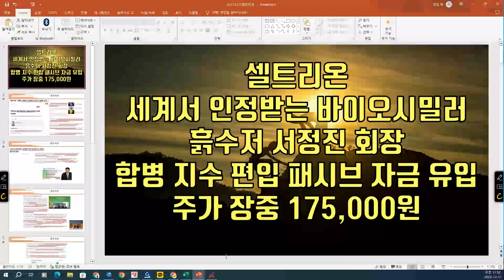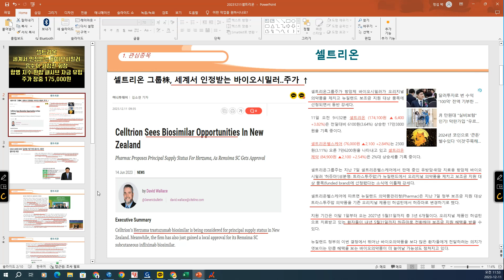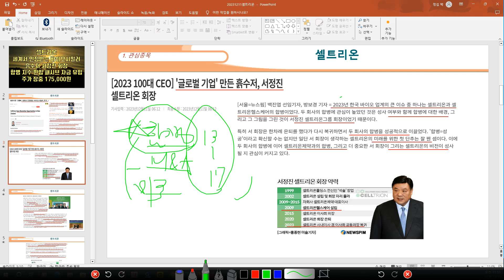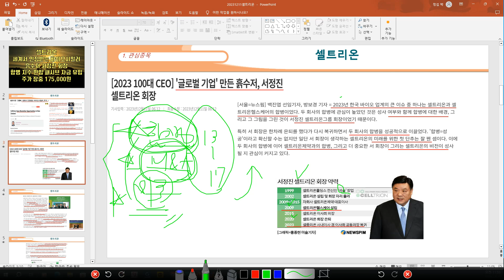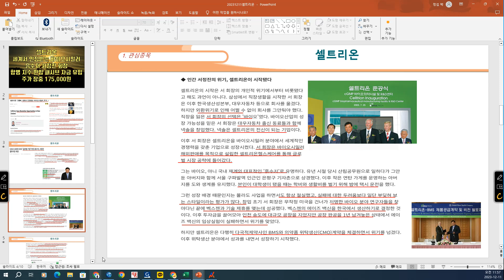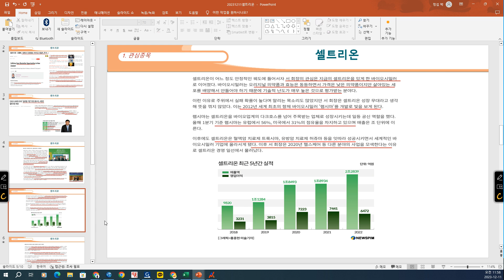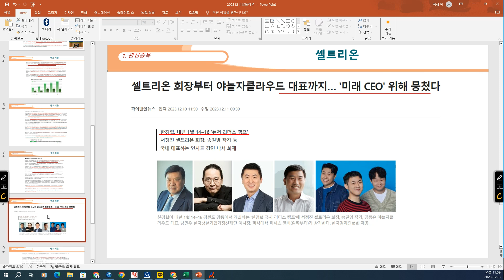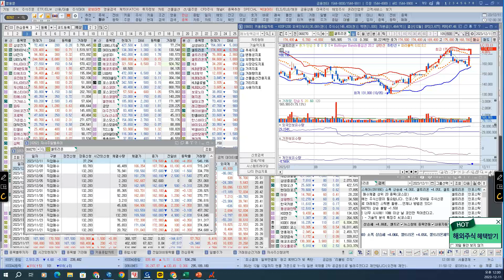[ 주식 ] 셀트리온 세계서 인정받는 바이오시밀러 흙수저 서정진 회장, 합병 지수 편입 패시브 자금 유입, 주가 장중 175,000원